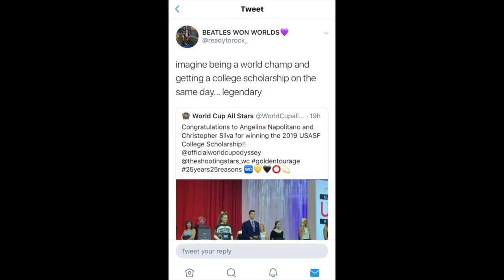Bring Back The Girls: Flying to Basing, Clemson Cheer, Social Media & Cheer ft.Ang Napolitano ep. 5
I am so excited about this series on my channel, I hope you are enjoying it as much as I am. In this video I interviewed my best friend miss Ang Napolitano and we talk all about her journey from pop warner to a small allstar gym all the way to World cup suns to becoming a World cup Shooting Stars. We talked about how valuable it was for Ang to have her mom as a coach. She was able to learn so much and grow as an athlete with her mom by her side during her cheerleading career. Ang also cheered for Clemsons all girl team all 4 years of college and she discusses some of her experiences from the program throughout the video. Both Ang and I talked about the struggles/hardships being a young flyer on a senior level team and how you have to grow up fast when you are surrounded by older athletes. Ang flew for most of her life until her second year of Omni she was told she was taken out of the air. Ang talks about how difficult this was but ultimately it made her a well rounded athlete and she takes pride in how as athlete she is able to fill any role that is given to her. Since worlds is slowly approaching we discussed our thoughts about the large senior division and who might win...obviously World Cup Shooting Stars wcss4L We also dive into how social media has affected cheerleading both in a positive and negative light. Ang and I talk about our competition superstitions and some of the Shooting Star traditions that are past down to specific stars... we will definitely be revisiting this topic in later episodes:) We also reminisce about our times at worlds together and talk about our memories from our favorite year on Stars... WCSS 2017. Lastly we talked about Kyras favorite routines of all time! I hope you guys enjoy the video and let me know your thoughts on this change in content!

Let connect on:
i n s t a g r a m -  laurenpreston
t i k t o k - laurenpreston
t w i t t e r- laurenpreston
i n s t a g r a m -  BringBackTheGirls
t i k t o k -  BringBackTheGirls

i n s t a g r a m: ang_napolitano
t w i t t e r: ang_napolitano